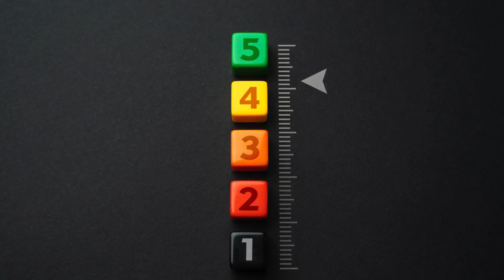Tap into the Essence of Kippur! - Rabbi Chay Amar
Rabbi Chay Amar (pronounced Shy Amar) is an internationally renowned and much sought after speaker. He lectures regularly worldwide. Rabbi Amar has developed a following as the “Relationship Rabbi”. His expertise in assisting couples in leading joyful partnerships has had stunning results. He has spoken to groups worldwide on various relationship topics, inspiring people to take action in creating deep relationships with their loved ones.